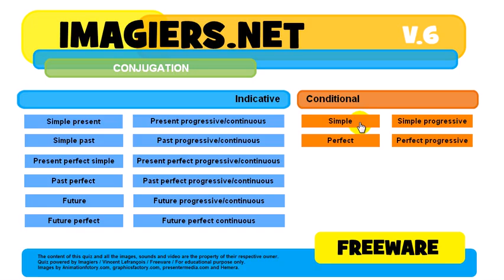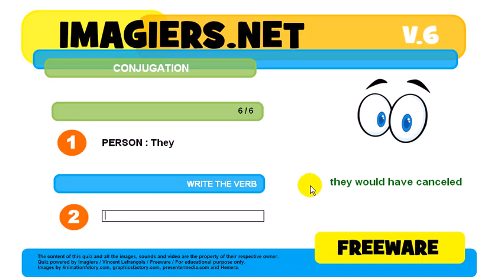How to conjugate # to cancel